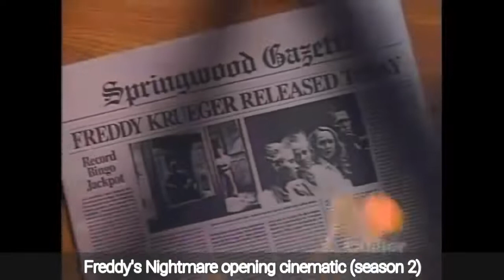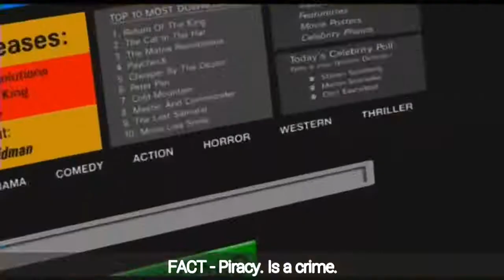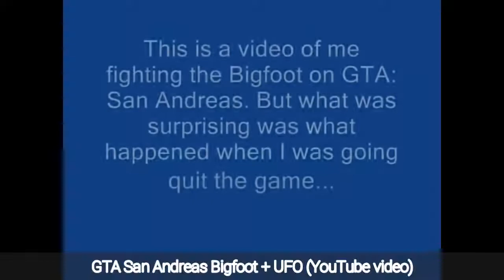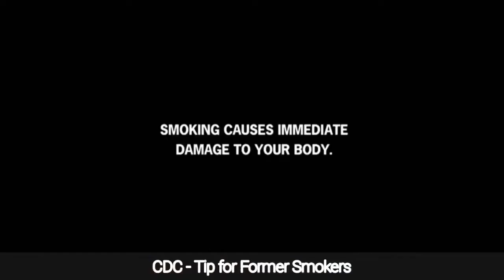scary disturbing childhood memories II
scary youtube videos
extremely loud/creepy tv logos
disturbing commercials/PSA
and even scary clips from movies/tv shows